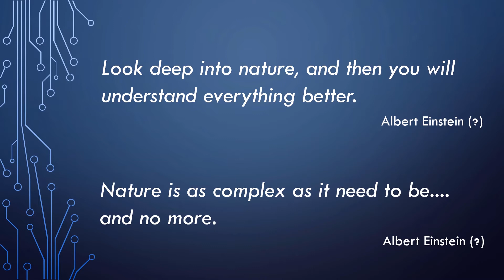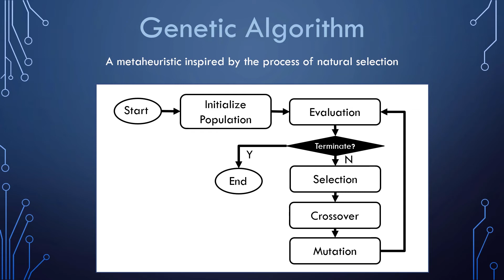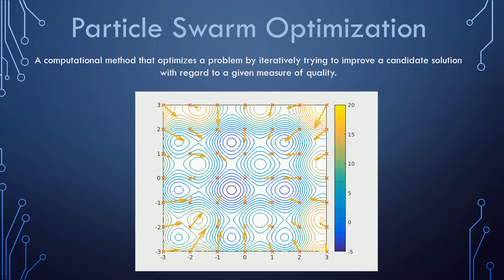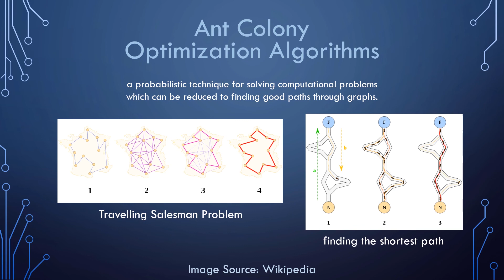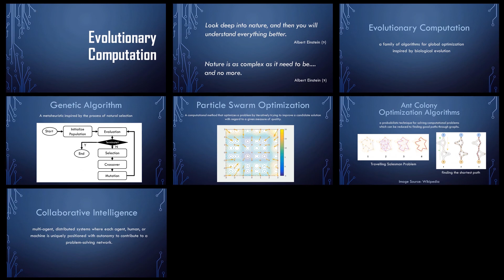ai6 จำลองธรรมชาติด้วย Evolutionary Computation | Genetic Algorithm | Swarm Intelligence | Ant Colony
Little AI Class by Pujana P